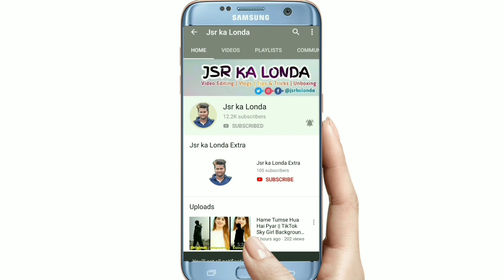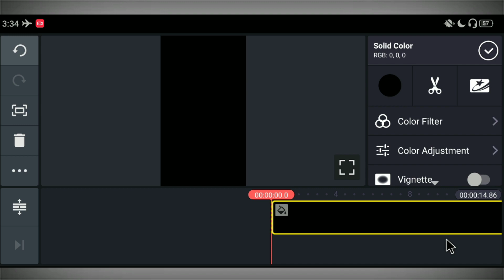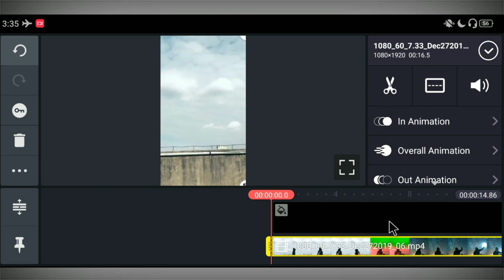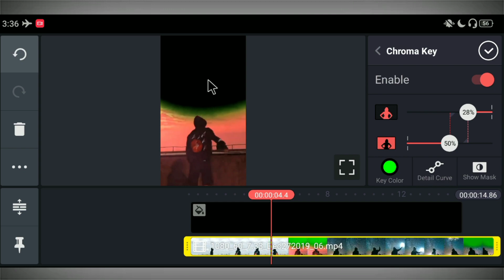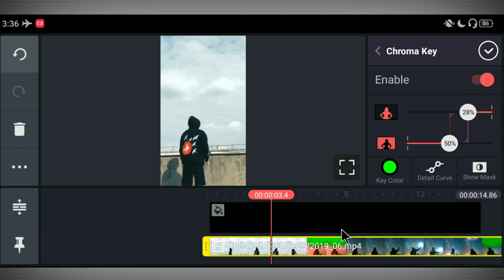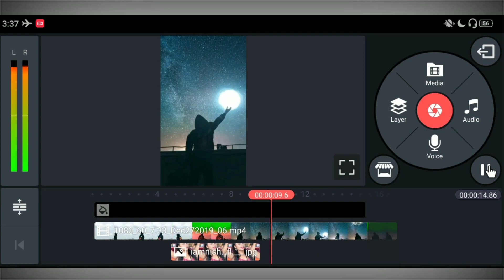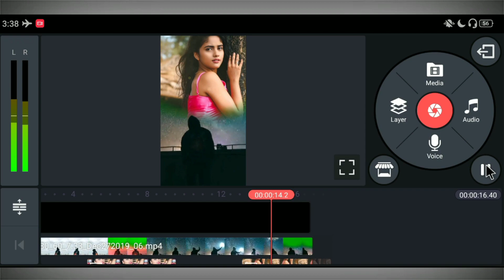Taro me Photo Lagaye tik tok || TikTok New Trend | Jsr ka Londa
Hello Friends,
Dosto maine is video main Bataya hai ki kis tarah se ap kinemaster ki help se VFX par Taro main Photo Lagane wali Video bana shakte hai ummid karta hua ki apko ye video pasand ayega.

MY GEARS

Tiger ke sath Video Banaye tik tok
TikTok par Tiger ke sath kaise video Banaye
Tiger ke sath Video
TikTok par tiger wali video kaise banaye
Ghost Rider VFX Tutorial
Ghost Rider in tik tok
TikTok par Kankal wali video kaise banaye
TikTok par mar kar Gayab hone wali video kaise banaye
Night Sky Firework tik tok
Sky Firework tik tok
Asman me PUBG Effect in tik tok
Sky me PUGB Effect wali Video Kaise Banaye
PUBG Effect wali Video Kaise Banaye
PUBG Tik Tok
Amma Dekh Tera Munda Bigda Jaaye Girl VFX
Amma Dekh Tera Munda Bigda Jaaye tik tok
T-shirt main Girl Background Video Kaise Banaye
shirt me girl background video kaise banaye
Clone video
 1. TikTok Sky Girl Effect video banaye
2. Unse Milenge to hum kya kahenge video kaise banaye
3. TikTok Sky Indian Flag Effect video Banaye
4. Sapne main dekha tha Sky Indian Flag Effect video kaise banaye
5. Bijli Effect Green Screen
6. TikTok par indian flag effect wali video kaise banaye.
7. Night sky green screen
8. Sky bijli effect kaise banaye.
9. TikTok par Thunder effect video kaise banaye.
10. Sanam pe han sky bijli effect video kaise banaye.
11. TikTok Sky bijli effect video banaye.
12. TikTok sky mahakal effect video banaye.
13. Maya Tune o Jana Deewana kiya hai
14. Ranu Mondal Biography
15. Ranu Mondal Teri Meri Kahaani song
16. Himesh Reshammiya Teri Meri Kahaani full song
17. Ranu Mondal New Lifestyle